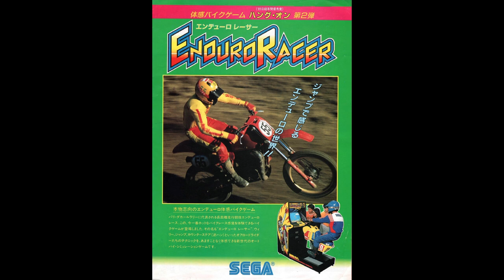03 Main BGM - EnduroRacer (Arcade) HQ gamemusic by Hiroshi Kawaguchi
Hiroshi Kawaguchi is a Japanese video game music composer and keyboardist who works for Sega. He is among the oldest of the Sega sound team members, and one of the few from the 1980s still active today. He joined Sega in 1984 as a programmer before transferring to the sound department the following year.

Enduro Racer is a motorcycle racing game based on the sport of Enduro. The player rides a dirt bike through seven stages, which have elevation changes and turns, and must avoid other riders as well as logs and boulders. Controls for the game are based on a motorcycle's handlebars, with a throttle and brake control.